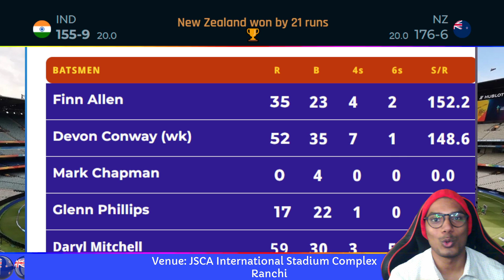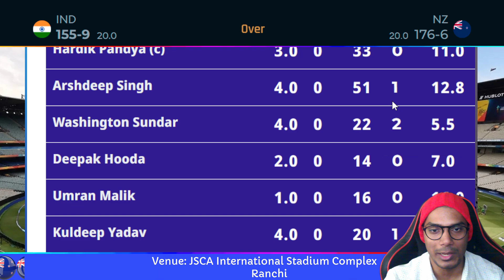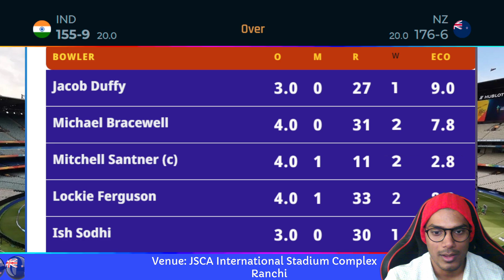Highlights : India Vs New Zealand, 1st T20 - Ranchi | IND Vs NZ | 2023 Series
When: January 27, 2023 from 7PM IST

Where: India v New Zealand, 1st T20I, JSCA International Stadium Complex, Ranchi

What to expect: A whole lot of MS Dhoni t-shirts in the stands. Only three T20 Internationals have been hosted at this ground, with the last one being a rematch between India and NZ here in 2021. Tim Southee and Harshal Patel's cutters headlined the slow pitch on that occasion but India have played on much better pitches this season and something similar could be expected in Ranchi. Watch out for the big boundaries at this venue.

Team News

India: Ruturaj Gaikwad stands ruled out of the series with wrist pain/injury but India haven't asked for a replacement. They are likely to stick with the opening pair of Ishan Kishan and Shubman Gill, which served them well recently against Sri Lanka. There's also Prithvi Shaw in the squad this time, having forced his way back with the sheer weight of runs at the domestic level, and how India try and bring him into the scheme of things will be something to keep an eye on. There's no Harshal Patel this time around, and the returning Kuldeep Yadav could challenge Yuzvendra Chahal's spot.

Possible XI: Shubman Gill, Ishan Kishan (wk), Rahul Tripathi, Suryakumar Yadav, Hardik Pandya (c), Deepak Hooda, Washington Sundar, Shivam Mavi, Umran Malik, Arshdeep Singh, Yuzvendra Chahal/Kuldeep Yadav

New Zealand: After impressing in the ODI series, Michael Bracewell will be a shoo-in for the T20Is. Ben Lister could be making his debut.

Possible XI: Finn Allen, Devon Conway (wk), Mark Chapman, Glenn Phillips, Daryl Mitchell, Michael Bracewell, Mitchell Santner (c), Lockie Ferguson, Ish Sodhi, Blair Tickner, Ben Lister/Jacob Duffy